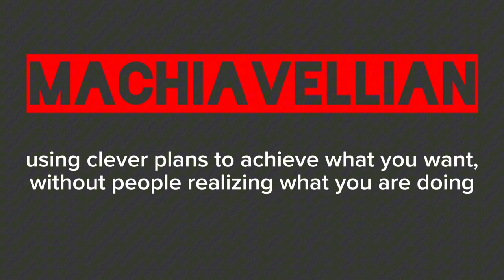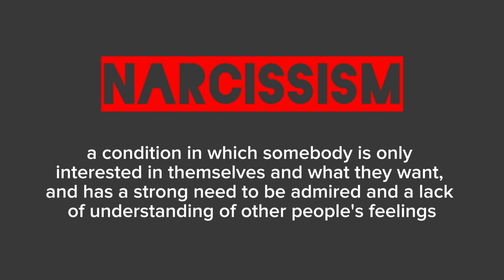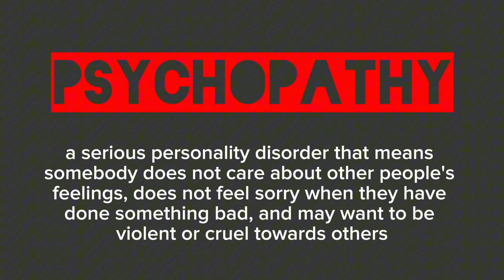Israel Defence Force, The Hannibal Directive, Ancient Carthage, Phoenician Baalites, Human Sacrifice